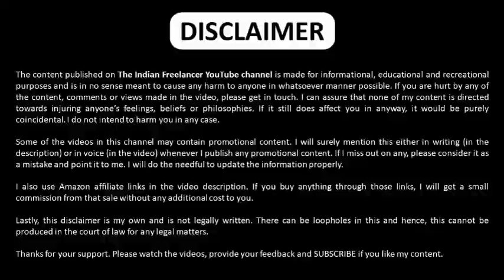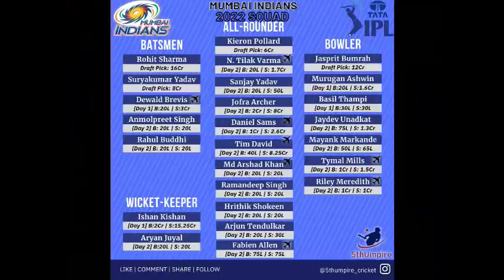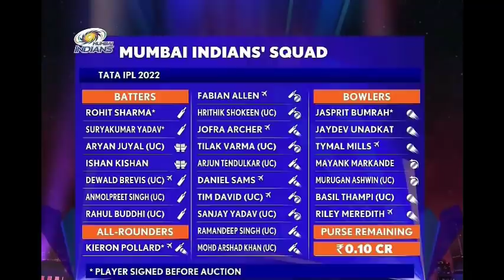Mumbai Indians Team Squad After 2022 IPL Mega Auction | MI Team New Squad 2022, CSK 25 Players List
BATTERS

Rohit Sharma
Ishan Kishan
Suryakumar Yadav
Dewald Brevis
Aryan Juyal
Anmolpreet Singh
Rahul Buddhi

ALL ROUNDERS BOWLERS
Kieron Pollard
Jasprit Bumrah
Tim David
Jofra Archer
Riley Meredith
Mayank Markande
Fabian Allen
Tilak Verma
Murugan Ashwin
Jaydev Unadkat
Basil Thampi
Tymal Mills
Daniel Sams
Ramandeep Singh
Sanjay Yadav
Mohd. Arshad Khann
Hrithik Shokeen